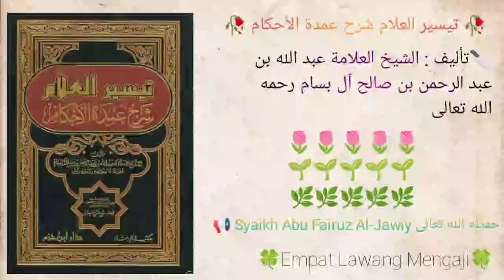Taisirul 'Alam Syarhu Umdatil Ahkam | 21 | Syaikh Abu Fairuz Al-Jawiy حفظه الله تعالى